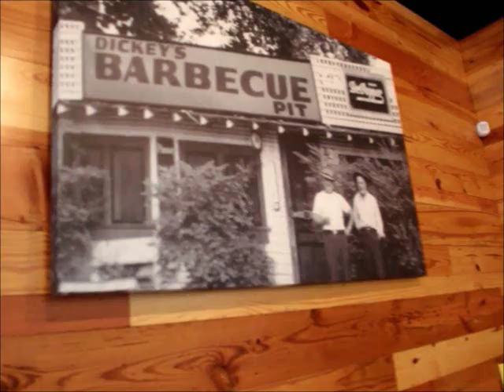How to Get $20 to Dickey's Barbecue Pit for Only $10 Starting Oct. 2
Seize the Deal is offering $20 gift certificates to Dickey's for only $10 but the limited-number go on sale Oct. 2 at 8 a.m. until they sell out! Don't be late.